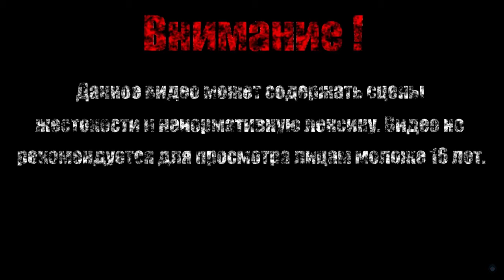СКВЕРНАЯ КОРОЛЕВА ЭЛАНА【Dark Souls II Scholar of the First Sin】#44